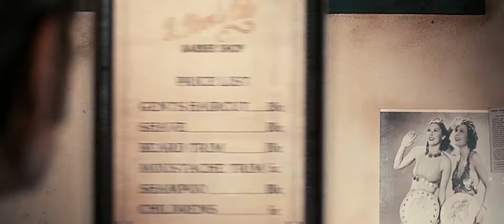Amitabh Bachchan[The Big B] in The Great Gatsby 2013 with Leonardo Di caprio